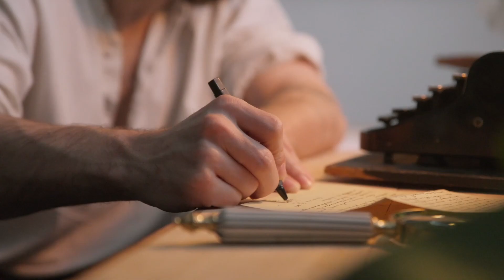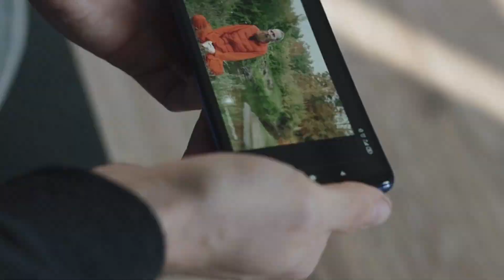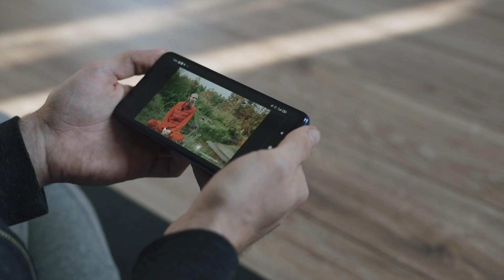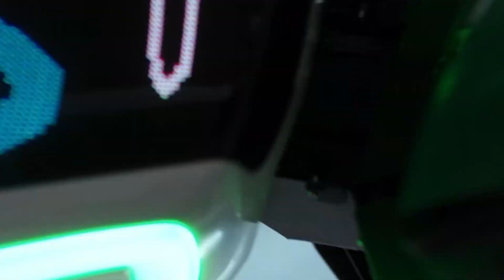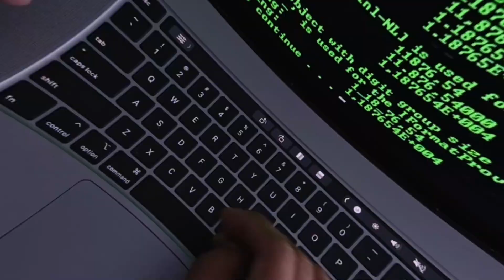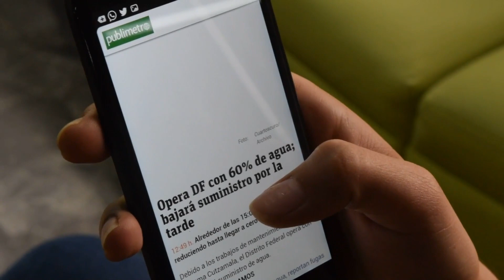5G Technology Explained How Will it Change Our Lives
Welcome to an exciting exploration of 5G technology and its transformative impact on our lives! 🌐

In this video, we'll unravel the mysteries of 5G, delving deep into how this revolutionary technology is poised to reshape the way we live, work, and connect. From lightning-fast download speeds to low-latency communication, 5G is set to unlock a world of possibilities.

Discover how 5G will revolutionize industries like healthcare, transportation, and entertainment. Dive into the incredible potential of augmented reality (AR) and virtual reality (VR) experiences powered by 5G, and learn how it will supercharge the Internet of Things (IoT).

Join us on this journey as we discuss the implications of 5G for businesses, individuals, and society as a whole. Don't miss out on being at the forefront of this technological revolution!